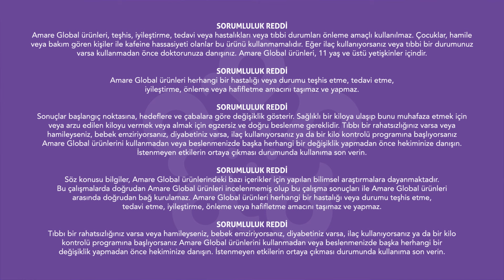Amare Global Sunrise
Amare Global Sunrise - Bağışıklık Sisteminin Güçlenmesine Destek!

🌞Sunrise, sağladıkları doğal vitamin ve mineraller için seçilen Vahşi Alaska Yaban Mersini’nin de dahil olduğu 22 antioksidan içerikli süper gıdanın besleyici gücünü biraraya getirir.

Bağışıklık sisteminize ve vücudunuzun zindeliğine destek için Sunrise’ı günlük beslenmenize eklemeyi unutmayın!

☀️ Oksidatif strese karşı önerdiği kırmızı-mor meyvelerin özellikleri itibariyle güçlü antioksidan desteği
☀️ Bağışıklık sisteminizin*, kalbinizin ve daha fazlasının etkin fonksiyonu için vücudunuzu hücresel seviyede destekler
* A Vitamini, B6 vitamini, B12 vitamini, C Vitamini ve Folat/Folik Asit bağışıklık sisteminin normal fonksiyonuna katkıda bulunur
☀️ Kalp* ve hücre sağlığını** korumaya yardımcı olur
* Tiamin(B1 vitamini) kalbin normal fonksiyonuna katkıda bulunur
** A vitaminin hücre özelleşmesinde görevi vardır. D vitaminin, B12 Vitamininin ve Folatın/Folik Asit’in hücre bölünmesinde görevi vardır.
☀️ Doğal enerji artışına yardımcı olur.*
*C Vitamini, Niyasin, Tiyamin, Riboflavin, Biotin, B5 Vitamini, B6 Vitamini, B12 Vitamini ile normal enerji oluşum metabolizmasına katkıda bulunur.
☀️ Daha uzun yıllar genç kalmaya yardımcı olur*
*B2 Vitamini, Niyasin, Riboflavin normal cildin korunmasına katkıda bulunur. Folatın, hücre bölünmesinde rolü vardır.
☀️ Kas ve eklem sağlığını korumaya yardımcı olur*
*C Vitamini, yoğun fiziksel egzersiz sırasında ve sonrasında bağışıklık sisteminin normal fonksiyonunun korunmasına, kan damarlarının normal fonksiyonu için gerekli olan normal kolajen oluşumuna, kemiklerin ve kıkırdakların fonksiyonu için gerekli olan normal kolajen oluşumuna katkıda bulunur.

Referans: 20 Nisan 2023 PERŞEMBE tarihli Resmi Gazete’de ilan edilen, Türkiye İlaç ve Tıbbî Cihaz Kurumundan 32169 no’lu GIDA VE TAKVİYE EDİCİ GIDALARDA SAĞLIK BEYANI KULLANIMI HAKKINDA YÖNETMELİK